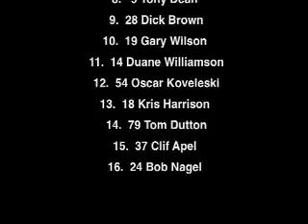Can Am Racing Auto World XLR McLaren at Mid Ohio 1969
Vintage auto racing with the Auto World XLR McLaren at Mid Ohio 1969 driven by Oscar Koveleski.  Narrated by Oscar Koveleski, founder of Auto World.  . Oscar has now created the KidRacers program, you can check it out